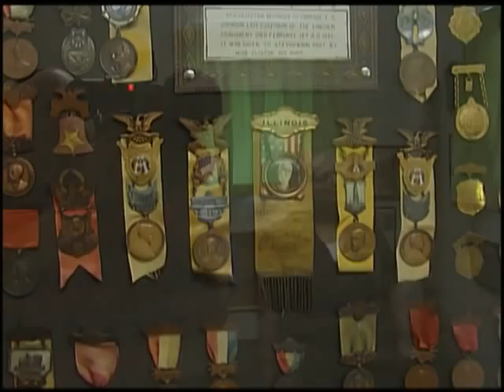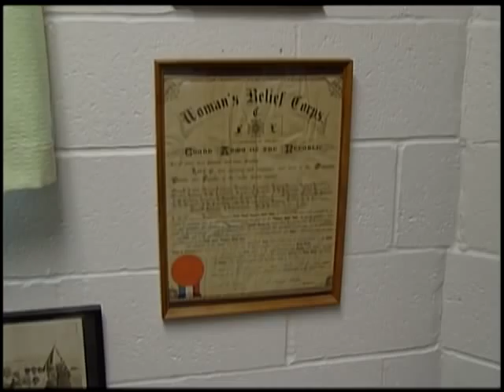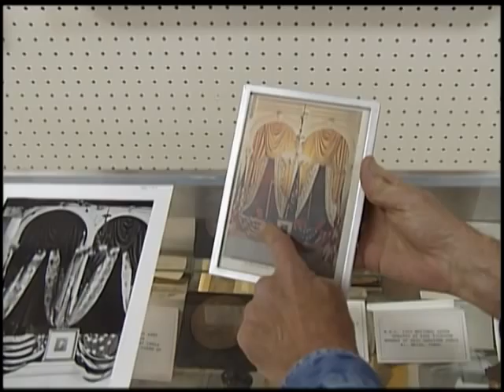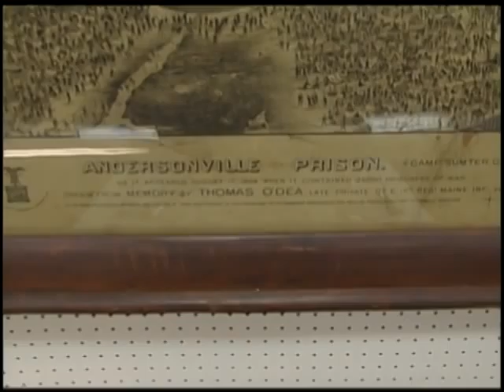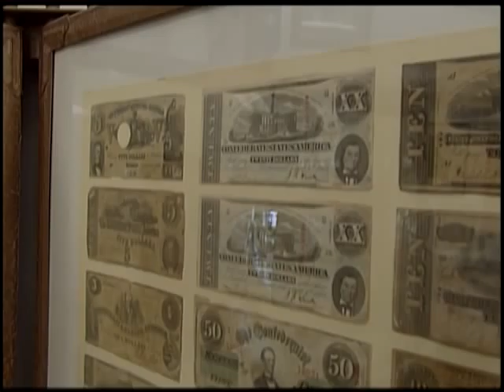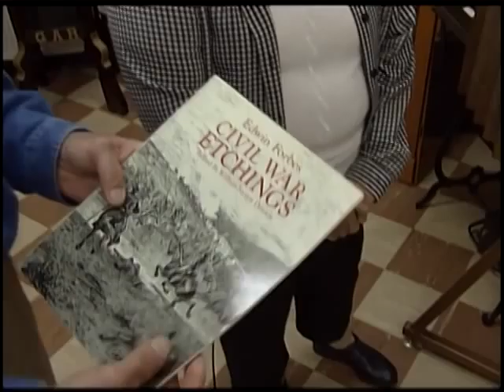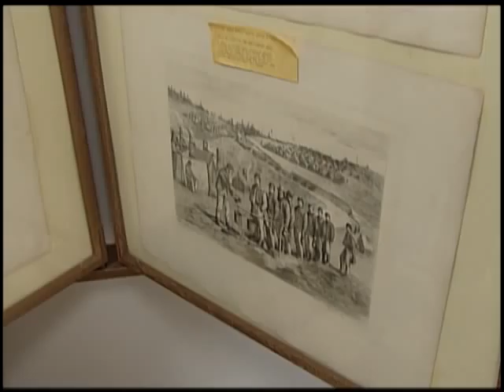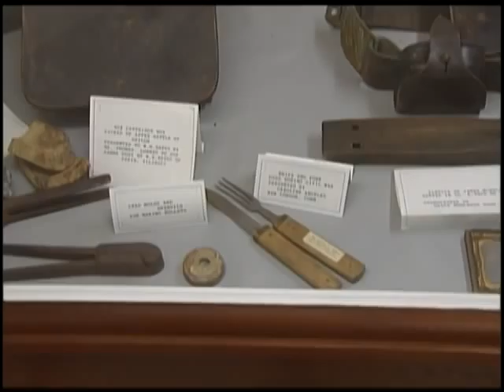Illinois Stories | G.A.R. Museum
The Grand Army of the Republic Memorial Museum in Springfield commemorates the activities of the Grand Army of the republic and the Womans Relief Corps. It has a huge collection of Civil War memorabilia.  Guest: Mary Phelps, Museum Caretaker; Harold Wright & Jacqueline Wright, Museum Volunteers.  Produced and hosted by Mark McDonald.